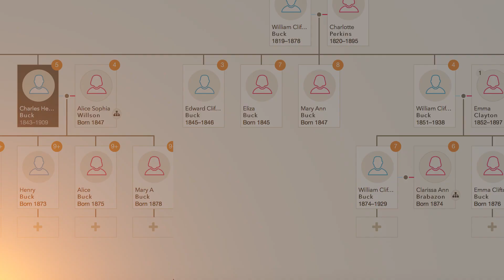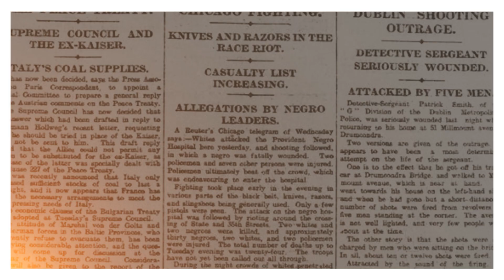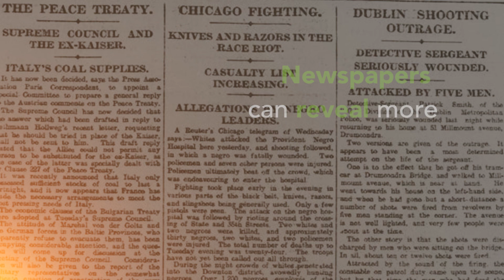6 Steps to Trace your Irish Ancestry | Findmypast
Ever wondered if you might be Irish? Follow these six simple steps to find out.

With more than twice the Irish records of any other family history website, it's easier to discover your Emerald Isle roots with Findmypast

Full video transcript:

Ever wondered if you might be Irish? Prove it!

Trace your Irish family history in just six steps:

1. GRILL YOUR GRANNY
Ask relatives about your extended family
Find old family records, documents and photos
Video Granny’s testimony

2. NOTE DOWN YOUR FINDINGS
Write down dates of key events in your family
Always make a note of your source. You’ll kick yourself later if you don’t!

3. START YOUR FAMILY TREE
Sketch out your family tree. It’s a great way to show what you’ve found.
Now your journey goes online!
Birth, marriage, death, census & land records will form the backbone of your family tree. They’re key to unlocking your family story.
Findmypast has twice the Irish family history records of any other website (so you’re more likely to find your family with us).

4. TRACK YOUR ANCESTORS’ JOURNEYS
If they were in the military you can discover their service records all the way back to the 1700s
If they emigrated from Ireland, you can retrace their journey with our special emigration collection The British and Irish Roots Collection

5. DIG A LITTLE DEEPER
Discover how your ancestors lived their lives with:
School and college registers
Court and prison records
Workhouse registers
Employer collections
Trade directories

6. DID YOUR FAMILY HIT THE HEADLINES?
Newspapers can reveal more of their story, from the obvious birth, marriage and death announcements, from life’s highs to its lows…Oops!

Findmypast the home of British and Irish family history

If you’ve got Irish ancestors, you’ve got more chances of finding their records on Findmypast than any other website. Start exploring our essential and exclusive resources straight away